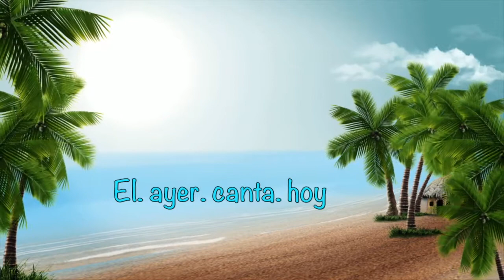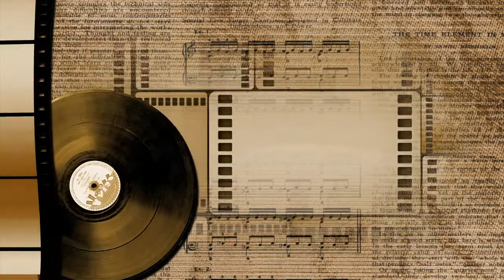TrioEcos Melodicos No Pasaran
Exelente trio cristiano para la decada de los setenta